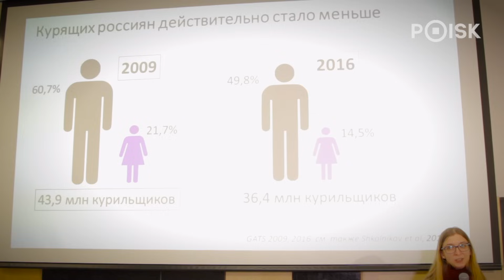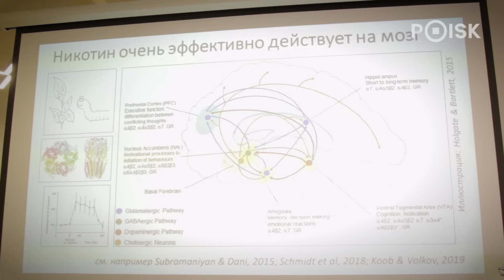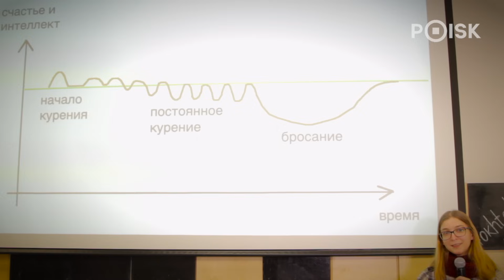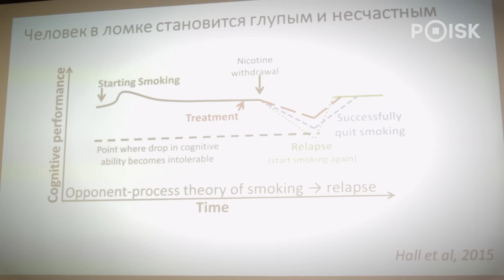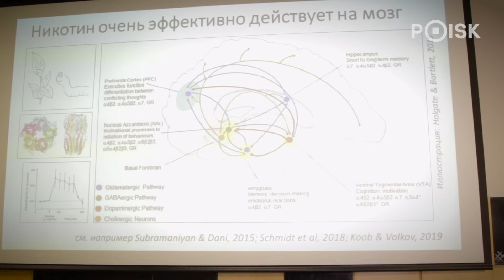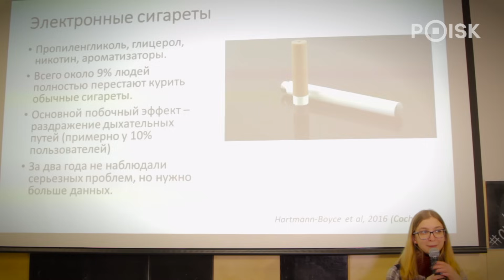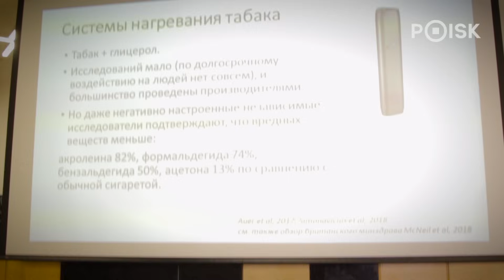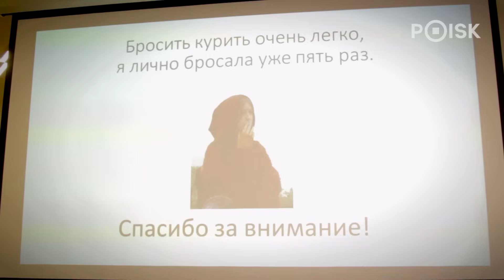Ася Казанцева – мозг курильщика до и после того, как он бросил курить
ВАЖНО! Антидепрессант Бупропион с 2016 года запрещён в России.

Бросить курить легко, научный журналист Ася Казанцева делала это пять раз. За это время она успела написать два бестселлера о работе мозга и обывательских мифах и выступить с лекцией о том, что происходит с вами, когда вы начинаете, а затем пытаетесь бросить курить.

Ваши знакомые говорят, что бросить легко, но это не так, утверждает популяризатор науки. Все мы разные, с разной генетикой. Один легко становится зависимым и не может остановиться, а другой может спокойно прожить без дополнительных веществ или легко завязать с сигаретами.

Из лекции вы узнаете, что в одной сигарете есть не только никотин, но ещё 4000 веществ, содержащихся в дыме. Именно горящая органика – залог развития рака, поэтому электронные сигареты – безопасней, но надо ждать, когда их на себе протестируют несколько поколений.

Бросая курить, вы не только становитесь раздраженными, но и глупеете (!!!), но не надолго, нужно продержаться какое-то время, и ваши способности восстановятся.

Хотите бросить? Половина курильщиков хочет! Надо продержаться всего три недели. Почему три? Смотрите лекцию научного журналиста Аси Казанцевой.

POISK - То, что скрыто за повесткой дня

Поддержка:

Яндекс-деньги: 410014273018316